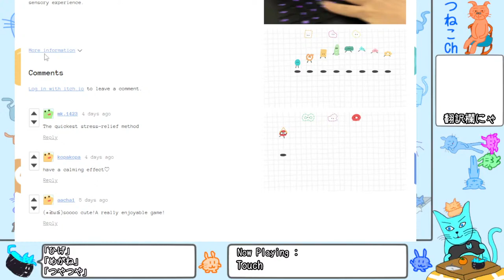Touch【playthrough】キーボードに連動して飛び出すパンの精に癒やされるゲーム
パンの精

※配信内でプレイした動画を上げ直したものです。